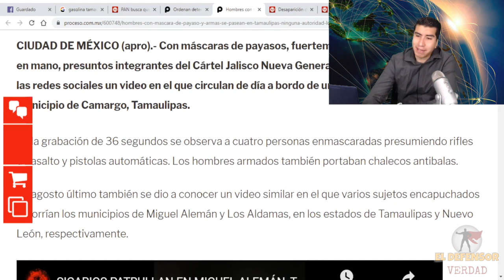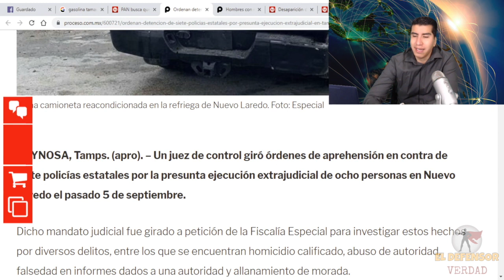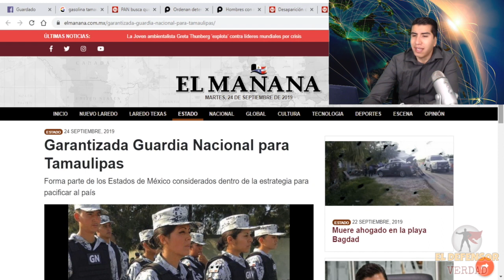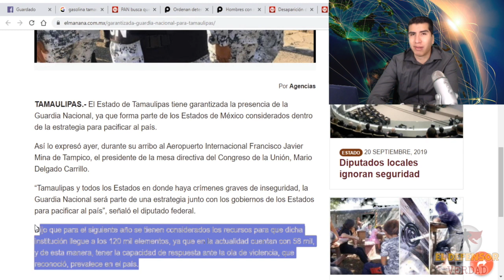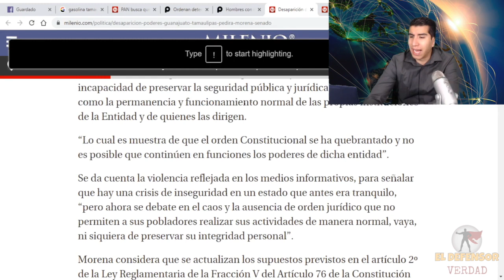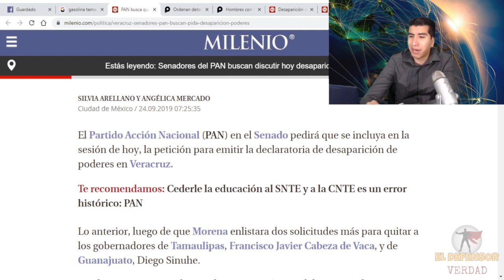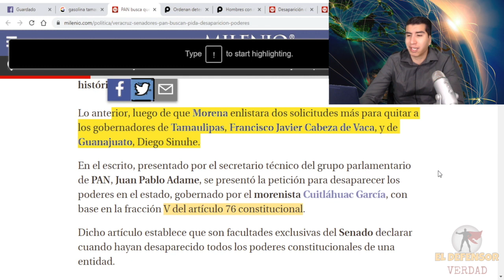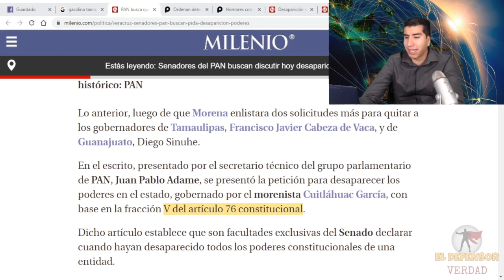PorPayasos Homicidas QAterrorizan Tamaulipas,Morena Desaparecerá Gobierno:El PAN LoHaría EnVeracruz